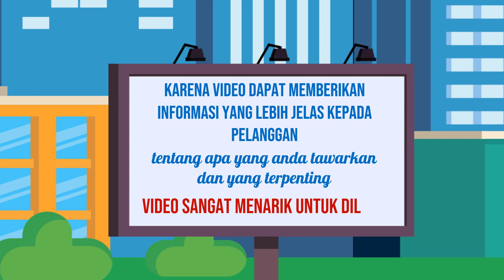Jasa Konten Produk murah di Kabupaten Sumenep Kabupaten Trenggalek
Jasa Edit Video Promosi / Jasa Konten Produk murah di Kabupaten Sumenep Kabupaten Trenggalek atau

Daftar Isi
00:00 - Cara Edit Video Iklan dokter mata, dokter mobil kelapa gading, dokter mata jakarta selatan
00:10 - Contoh Iklan Promosi dokter neurologi anak, dokter nefrologi, dokter nenden, dokter naturopati
00:30 - Contoh Video Promosi dokter ortopedi, dokter obgyn,
00:40 - Contoh Konten Branding dokter obgyn, dokter onkologi
00:50 - Resep Makanan dokter spesialis anak, dokter spesialis kulit, dokter spesialis anak, dokter spesialis kulit